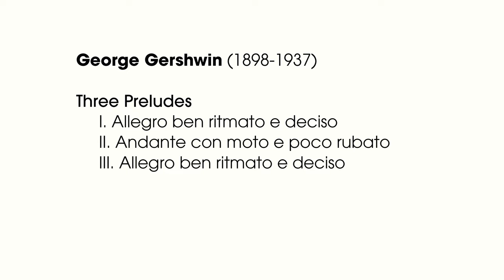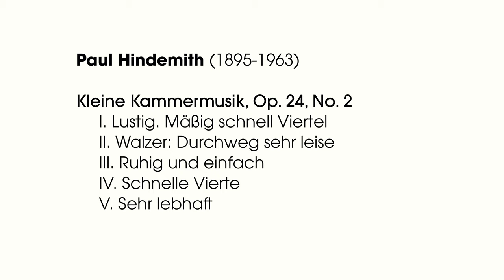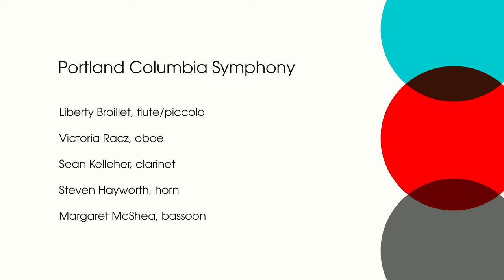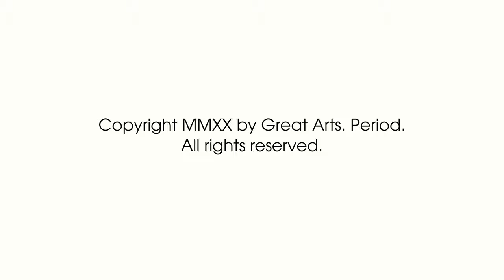Woodwind Quintet - Portland Columbia Symphony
Great Arts. Period. presents Portland Columbia Symphony in their first-ever virtual concert, Woodwind Quintet, featuring works by Gershwin, Hindemith, and Reflections of Assisi by Northwest composer Nicole Buetti. Recorded live in the Sentinel Hotel in Portland, Oregon on September 30, 2020.

Program:
0:16 Nicole Buetti | Reflections of Assisi
8:55 George Gershwin | Three Preludes
16:48 Paul Hindemith | Kleine Kammermusik, Op. 24, No. 2

Your support helps us continue to present Great Arts. Period.